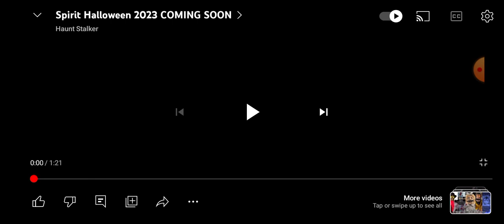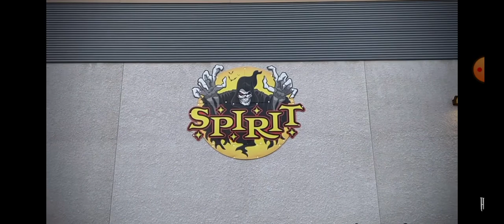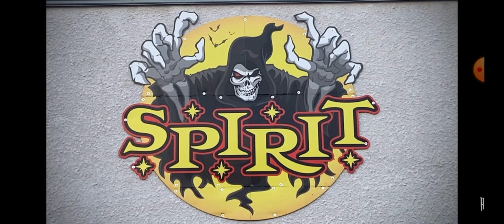spirit Halloween 2023 store